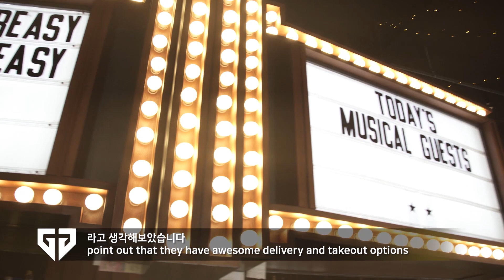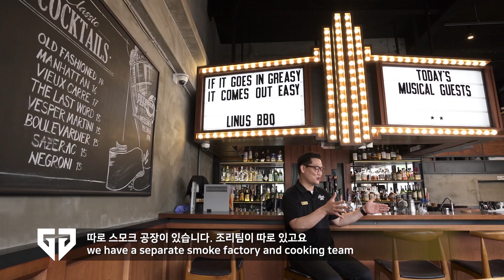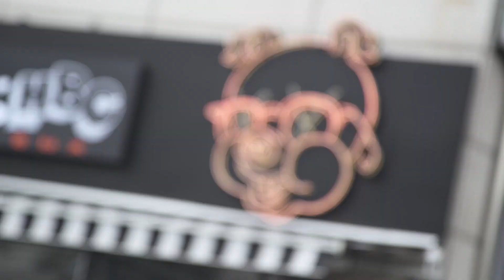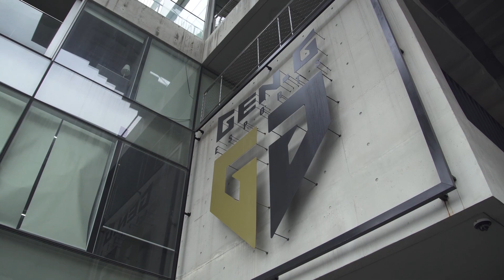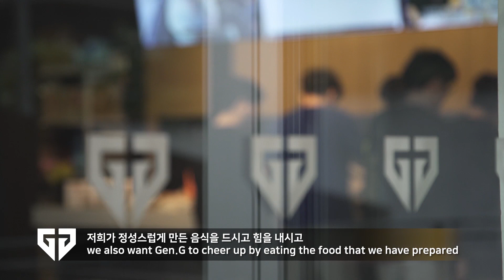코로나19 젠지와 함께 이겨내요 | 젠딜리버리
소상공인 여러분의 극복에 보탬이 되고자 진행한 '젠지 딜리버리'🛵
젠지 이스포츠 선수들과 함께 나누어 먹은 BBQ🥩 맛있게 잘 먹었습니다!